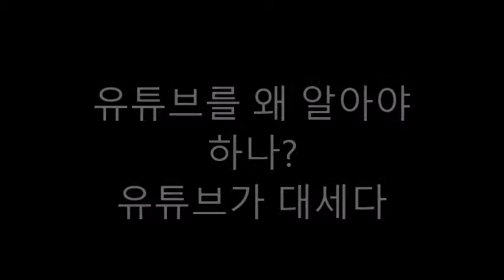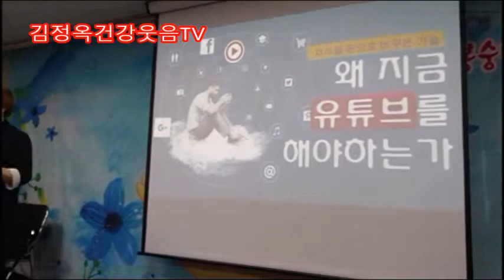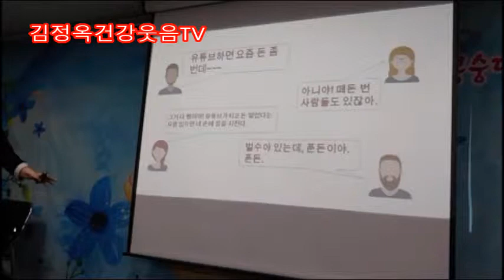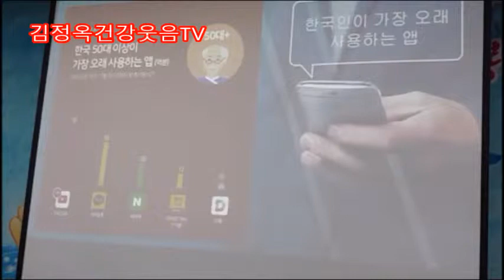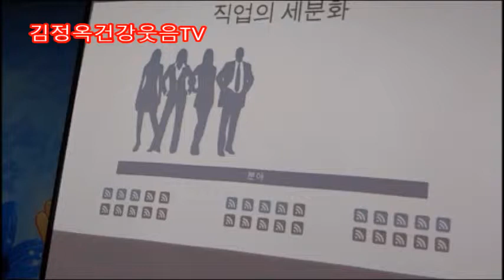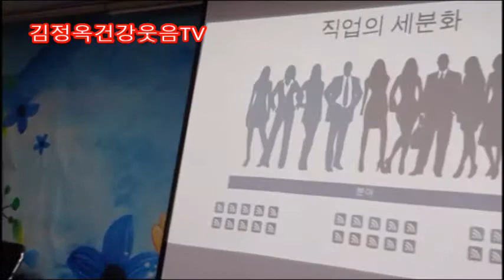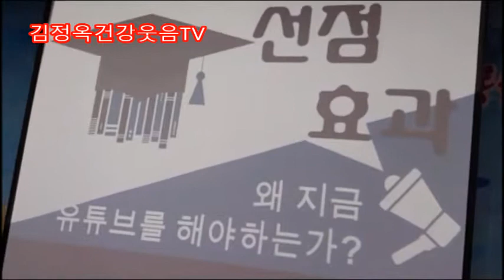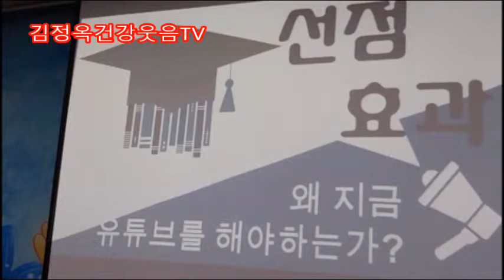*유튜브를 왜 알아야 하는가?권문영강사특강/탕 박수레크리에이션759편